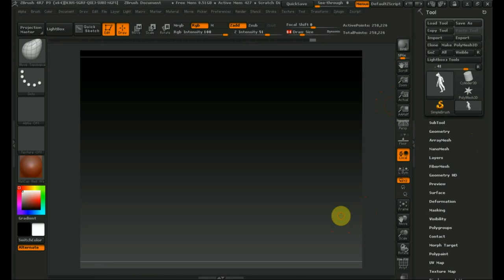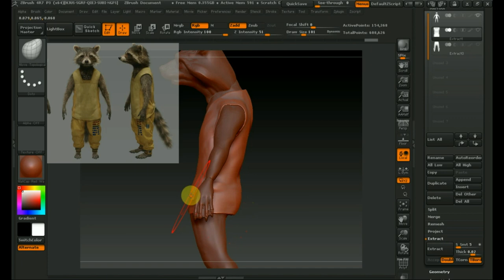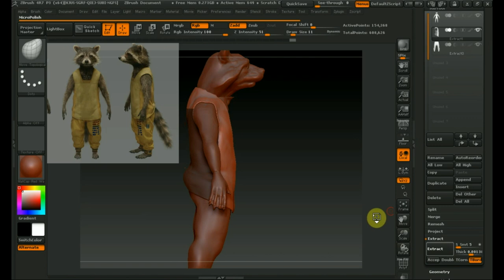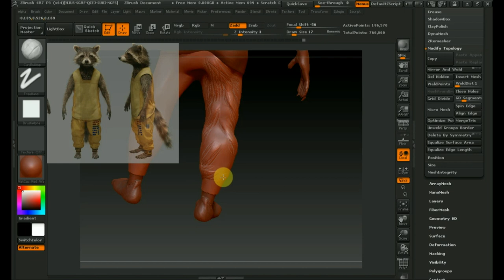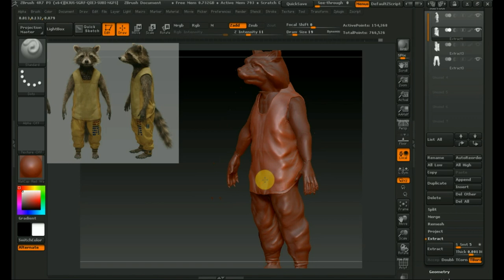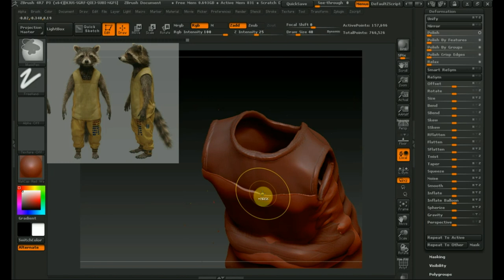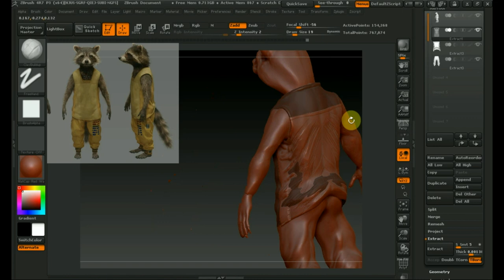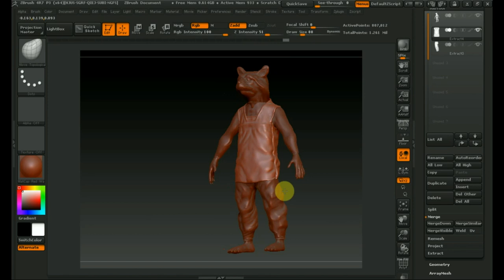Zbrush 4R7 как сделать робу Енота Ракеты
в этом видео рассмотрим как сделать робу  Енота Ракеты ..